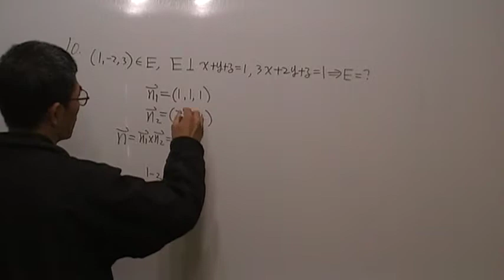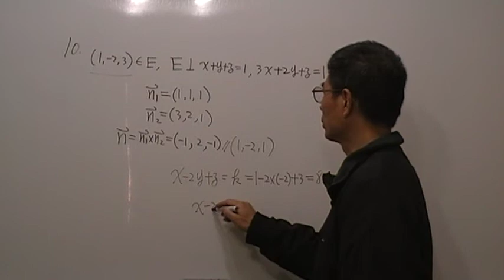高二數學第266題